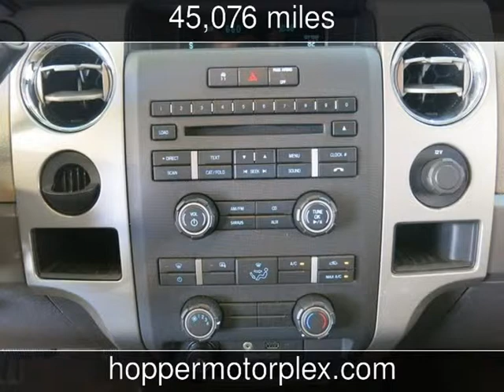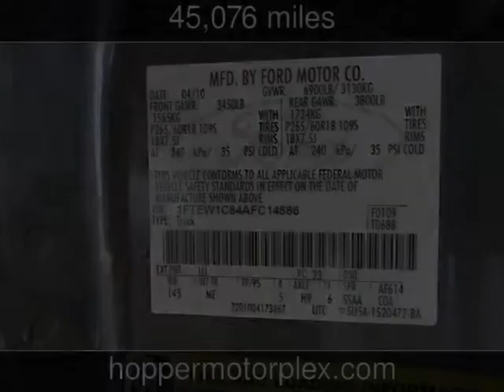2010 Ford F-150 Crew Cab XLT Used Cars - McKinney,Texas - 2013-09-13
See more details about this used car This 2010 Ford F-150 Crew Cab XLT with 45,076 miles is for sale at Hopper Motorplex.